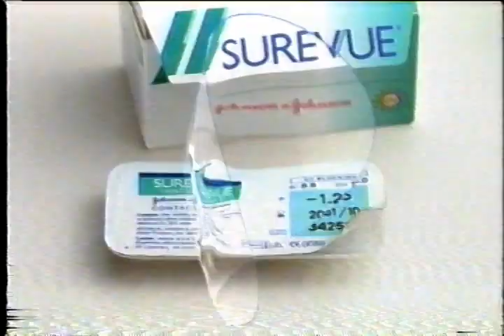懐かCM シュアビュー 山口智子